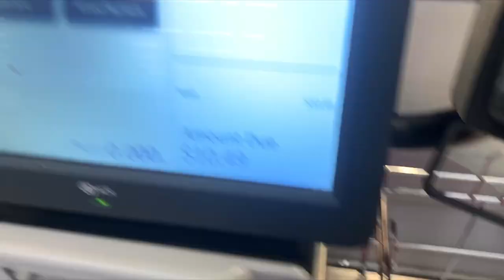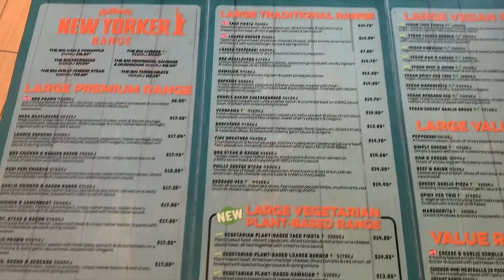HUGE CHEST SESSION WITH CARLTON LOTH JR | Bench Press Pr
Chest workout starts at 7:50 :)

Just a sick session and a sick day with Carlton Loth Jr AKA Liam O'Reilly😉Hope you enjoy and have a great day, peace out broskis✌️

I reply to everyone :)

🙋🏽‍♂️About Me
Im just a 19 year old Aussie that loves to go to the gym and create videos, I’m very into entrepreneurship and mindset, and I hope from what I share you get some sort of value from it.